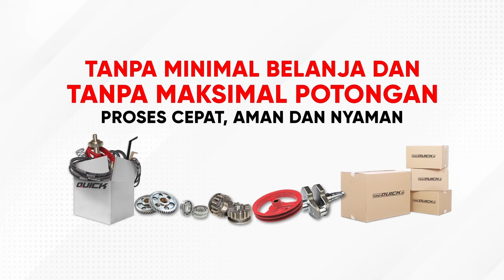PANDES Babat Semak Kebun Karet 3 jam/Ha | Mower Murah Pembersih Kebun iMW 1A | Quick Kronos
Mesin mower murah. Kondisi kebun karet yang bersih dari bongkor (tanaman yang mengganggu) merupakan salah satu hal yang harus dilakukan serta diupayakan agar aktivtias penyadapan tidak terganggu sehingga target produksi bisa tercapai.

Untuk membersihkan semak mengganggu di kebun karet, Quick Traktor menawarkan implement Pembersih kebun terbaru, yaitu Quick Mower Kronos iMW 1A yang merupakan implement untuk memotong berbagai jenis semak mulai dari mucuna yang merambat dan mengganggu, hingga batang kayu.

Tertarik dengan Quick Mower Kronos iMW 1A? Dapatkan harga khusus dengan mengikuti Virtual Gathering Quick Mower Kronos. Informasi pendaftaran, bisa langsung menghubungi nomor : 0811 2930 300
mower murah/ Quick Kronos/ pembersih kebun karet/ kebun sawit

Facebook Resmi: Quick Traktor
Youtube Resmi: Quick Traktor
Instagram Resmi: Quick Traktor
Toko Online Resmi: tokoquick.id